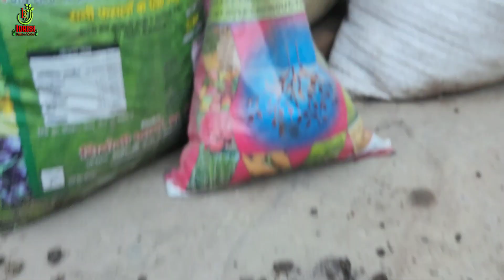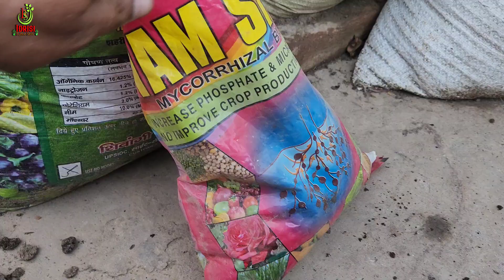फरबरी में गुलाब कैसे लगाएं🌹Double Delight Rose🌹@idrisibuttonstoreshorts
फरबरी में गुलाब कैसे लगाएं

Rose growing in February
Double delight rose plant

Ulanzi 11.
Rode go 2.
Dji gimbal.
Xtream acoustic.
Boya mic.

Felco F5 Pruner.

Falcon major cutter.

Green shade net 75%.

Portable double motor spray pump.

Ulanzi Tripod 11.

Crodor Rooting Harmon.

Root Power.

Broken Heart Plant.

Rode Go 2 Wireless.

Boya By M2 Wire Mic.

Silicon Chipko.

Falcon grafting knife.

Rose identification Tags.

Plantic Total Plant Care.

Organic Flower Booster.

Clonex Rooting Harmon.

Xtream Acoustic.

Rooting Ball.

Cinagro Vermicompost.

Iffco Vermicompost.

Rooting Harmon.

Grafting Knife.

Arabian Jasmine.

Fungicide Saaf.

Fungicide Bavistin.

Falcon Secateures.

Neem oil.

Neem Cake.

Super sonata.

Bird Feeders.

Tata Taqat.

My smartphone gimbal.